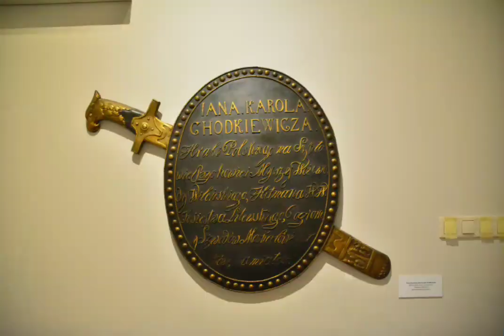Nikon d7100 Pałac Czartoryskich.